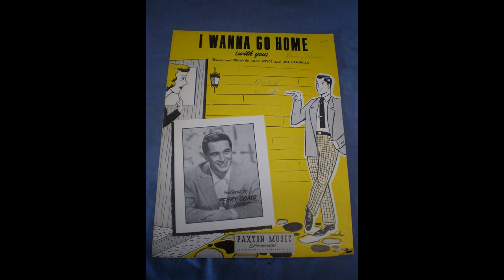Perry Como & The Fontane Sisters I Wanna Go Home With You 1950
Not Perry's biggest hit. I'm surprised it only got to #18. I've loved it since I first heard it. Just a fun record. I guess people just preferred Perry's more serious side. Casbox seems to place it a bit higher. It's on my list for January 7th, 1950 at #16. Great record. I always love hearing it.
Mono recording broadened.